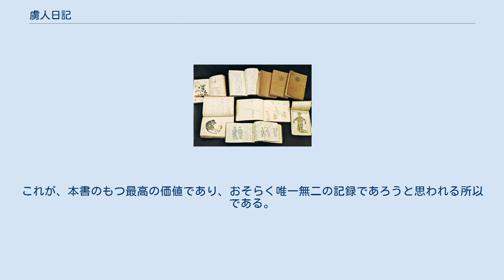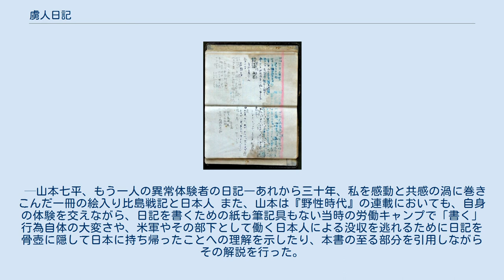虜人日記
虜人日記（りょじんにっき）は、小松真一によって太平洋戦争中に記された日記である。
1975年に筑摩書房より出版された。
同年、毎日出版文化賞を受賞した。
 太平洋戦争の終盤、フィリピンに送り込まれた小松真一の体験記。
奇跡的に命拾いを重ねた異常な現実を捕虜収容所内で、豊富な絵と、簡潔な文章で記録。
 このドキュメントは骨壺に隠し日本に持ち帰られ戦後30年間、著者が亡くなるまで銀行の金庫に眠っていた。
一個人の見聞きし体験したままの、この“絵日記”は希有で貴重な太平洋戦争の一次資料である。
 ジャングルで記したメモ 太平洋戦争の終盤、石油の供給を絶たれた日本軍にとり、ガソリンに代わる燃料を確保出来るか否かは死活問題であった。
当時、小松真一は32歳、二児の親。
醸造醗酵分野で先端技術を身に付けていた 。
台湾でブタノールの量産に結果を出し、軍によりフィリピンの戦場に招聘された。
マニラ赴任当初、深刻な日本の空気とは逆に、現実逃避で緩みきった戦地の現実に戸惑う。
危険極まりないフィリピンの島々を技術指導のため、 命懸けで往き来する。
最終的にはネグロス島で、空爆とゲリラの襲撃をかろうじてかわしながら燃料増産に邁進する。
しかし米軍上陸と同時、遂にジャングルに逃げ込む。
 軍関係者と一般人共々、武器や食料の準備もなく山岳ジャングルを逃げまどう。
投降までの半年間、米軍の攻撃や餓えで半数が命をおとす。
究極の非常事態にむき出しになる人間模様、そして軍組織の崩壊。
どのようにして真一は命をつなぐことが出来たのか？生と死の狭間の逃避行。
 投降後も捕虜生活は飢との戦いが続く。
収容所をたらい回しに移動させられ、様々な種類の日本人と接する。
帰国まで1年半の間にこの日記を書き終える。
日本の捕虜にとって収容所は、思想的真空地帯だった。
軍国主義は瓦解し、しかし民主主義はまだ届いていない。
この特殊な状況下で日本人の様々な特性が浮かび上がってくる。
 真一の日記集 オリジナルとなる小松真一の日記は、「漂流する椰子の実」（第1巻）、「密林の彷徨」（第2巻）「虜人日記」（第3・4巻）からなる4冊の日記と5冊の画集、計9冊で構成される。
 これらのノートは手製の和綴じで、表紙は梱包用クラフト紙、中はタイプ用紙、和綴じの糸はカンバスベッドのカンバスをほぐして作ったものが使われた。
日記は鉛筆で書かれ、絵は鉛筆のスケッチの上にマラリアの薬であるアテブリン錠を水で溶いたもの（黄色）、マーキュロクロム液（赤）などで彩色されていた。
序章で「（略）幸か不幸かレイテの仲間から唯一引き抜かれて、ルソン島に連れて来られ、誰一人知った人のいないオードネルの労働キャンプに投げ込まれた。話相手がないので、毎日の仕事から帰って日が暮れるまでの短い時間を利用して、記憶を呼び起こして書き連ねたものである。」と記したことから、小松はこの日記をオードネル収容所に移された1946年（昭和21年）4月頃以降に書き、それ以前の記録については、自身の記憶と軍隊手帳等に書かれたメモを基に日記に書いたと推測される。
 そして、小松はこの日記を骨壺に隠して日本に持ち帰った。
オリジナルの日記は、以後銀行の金庫に約30年間眠ることとなった。
 1973年（昭和48年）1月に著者の小松真一が没後、由紀夫人の編集により1974年（昭和49年）1月10日に私家版として出版された。
 私家版『虜人日記』は友人、知人等の関係者に配られただけであったが、知人らによって読み広げられてゆくうちに、やがて月刊『現代』（講談社）の笠原編集長の手に渡り、笠原が山本七平に本書を紹介した。
そして、山本によって本書の論説が『現代』1974年（昭和49年）8月号に『もう一人の異常体験者の日記--あれから三十年--私を感動と共感の渦に巻きこんだ一冊の戦記』というタイトルで掲載された。
また、山本は本書を基とした連載を『野性時代』（角川書店）1975年（昭和50年）4月号から1976年（昭和51年）4月号まで行った。
この連載は後に『日本はなぜ敗れるのか―敗因21ヵ条』（角川oneテーマ21）として出版された。
 前述の山本七平による『現代』での紹介をきっかけとして数社から『虜人日記』出版の申し出を受けた。
「永く読み続けられるために、文庫になることを考慮して」という山本のアドバイスもあり、本書は筑摩書房から出版された。
筑摩書房版はオリジナルの4冊の日記のほとんどすべてを収録し、画集から抜粋された絵を挿入、部分的に注釈を加えて編集された...